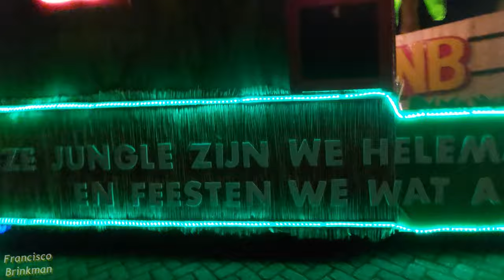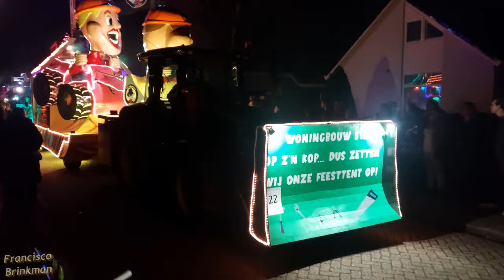Verlichte optocht Valburg 2024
Ik ben Francisco Brinkman een eerlijke video maker van uit arnhem en wijde omstreken.
Je ken mij overal tegenkomen.

Carnaval in het donker heeft ook een hele mooie sfeer.

Met 10:48  Stefan op de wagen mooie foto hoor.

Thnx